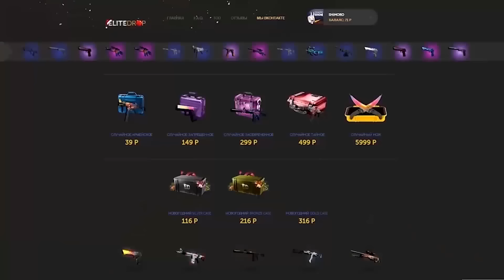ДЕБИЛЬНЫЕ БОТЫ В CS:GO! (Мини Игры)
Дебильные противники в CS GO(Кс го) Counter Strike: Global Offensive. Как надо играть в кс го?